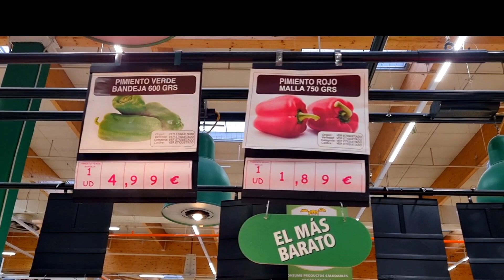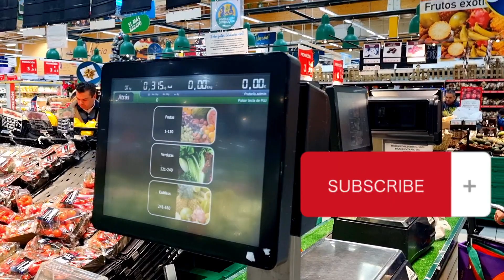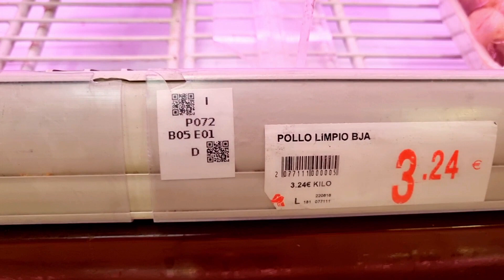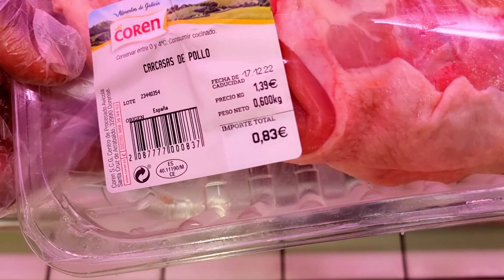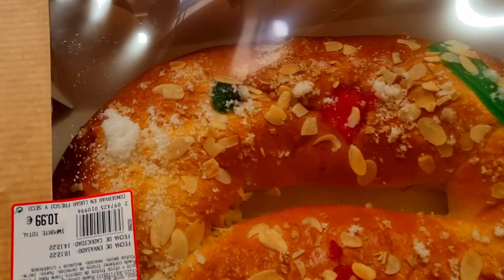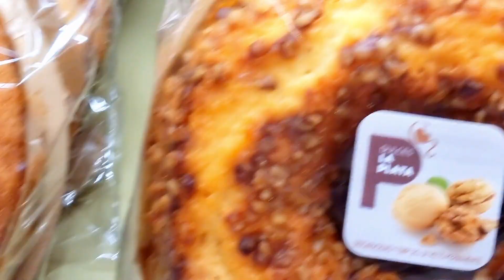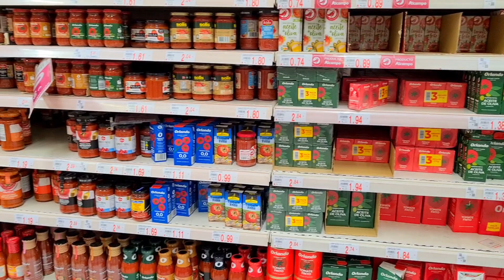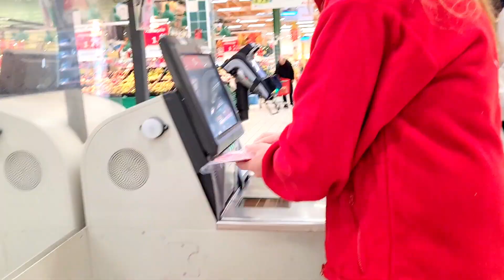TAG DEL SUPER🇪🇸PRECIO de la CANASTA FAMILIAR🍲EN esto GASTAN los ESPAÑOLES🇪🇸CIFRAS💶 GASTOS💰SUELDOS🇪🇸!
MUCHÍSIMAS GRACIAS POR ESTAR AQUÍ❤️😘!

Hola amores❤️, espero que estéis todos muy bien, agradecerles a cada uno de vosotros, sobretodo a los que sois nuevos aqui, el apoyo y vuestros buenos deseos para mi❤️.

Si te gusta mi contenido, por favor no te olvides de regalarme un LIKE🤪, de COMPARTIR este canal en tus redes o con tus amigos🥰, SUSCRIBETE🤗 para que me ayudes a crecer y ten pendiente encender la CAMPANITA para que YouTube te avise cuando haya un nuevo video en el canal 😍!

Deseo animarte a que me escribas, deja tus comentarios en mis vídeos, que SIEMPRE SIEMPRE TE RESPONDERÉ 🤗😍 Dios mediante 🙌🏾❤.

vlogfamilia
vlogsdeespaña
vlogger
latinoseneuropa
dominicanaenespaña
losmejoresvlogs
vlogfamiliar
vlogmas
vlogmas2021
inflacion
crisis en España
haul
vlogmas2022
vlogmas22
comprasemanal